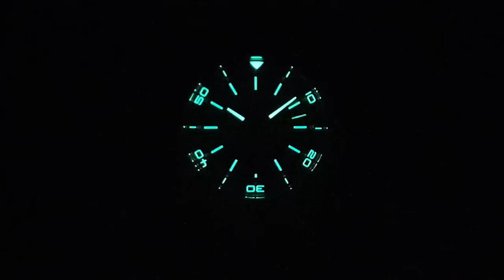Bronzo e corone: il Maurice Lacroix Pontos S Diver